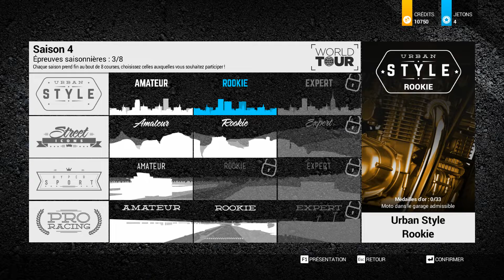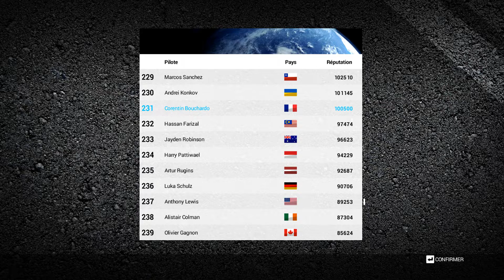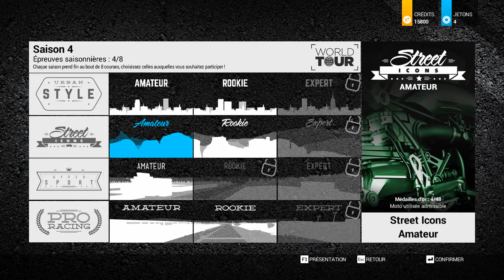Gameplay#2: On continue la carrière sur le jeu Ride 2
Yoo tout le monde aujourd'hui on se retrouve pour un tout nouveau gameplay sur le jeu ride 2.N'hésitez pas à partager et à liker la vidéo. Bon visionnage.